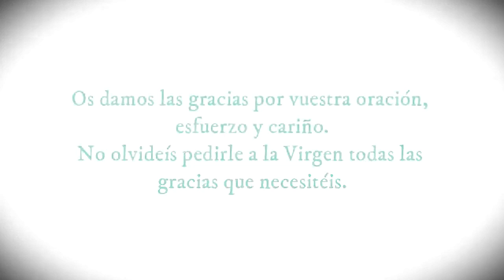CONSAGRACIÓN a CRISTO por la INMACULADA - DIA 6 - En verdes praderas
Día 6: A TI VIRGEN MARÍA
Cuando la luz del alba anuncia un nuevo día,
A ti Virgen María te viene a saludar
Cuando los pajarillos cantan en la enramada
A ti mi Madre amada dirigen su cantar.
Cuando la flor del prado entreabre su corola,
Su perfume a ti sola también quiere salar.
Cuando la luna brilla en triste noche oscura
A ti mi Virgen pura sólo quiere alumbrar.
Así tus fieles hijas cuando su voz elevan
Y hermosas flores llevan para adornar tu altar,
Para ti solamente son mis flores y cantos
Pues mis ecos y cantos hasta ti, hasta ti te harán llegar
Hasta ti, hasta ti te harán llegar.